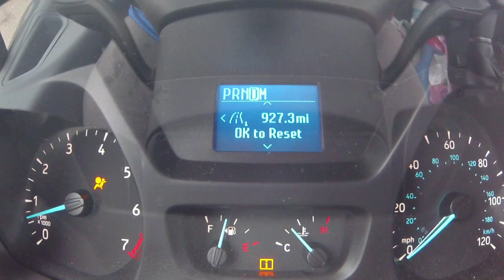Waiting for the freight to CLEAR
I receive money if products are purchased via my link.
My Van:
2019 Ford Transit 350 Extended Length High Roof
3.5 Turbo EcoBoost
9500 gvwr
3200 lbs is the max weight I’ll haul

Cargo area:
166” seat to rear doors
54” Width (between wheel wells)
71” Door Opening